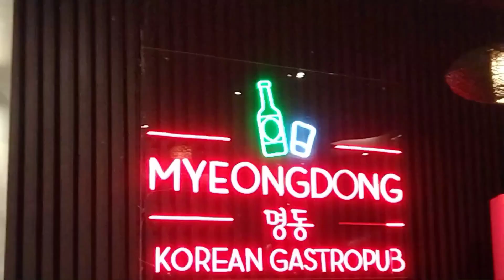CELEBRATING MY BIRTHDAY at Myeongdong Korean Gastropub [09-03-23]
Thank you po sa lahat. INGAT and GODBLESS.